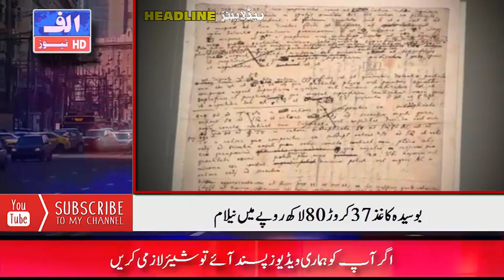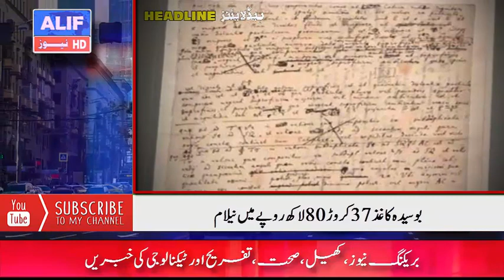ALIF NAMA Latest Headlines | Today Important News | 22 JULY 2021 | آج کی تازہ ترین خبریں